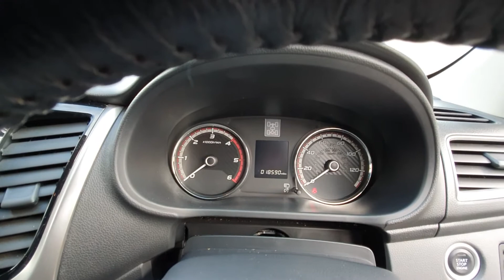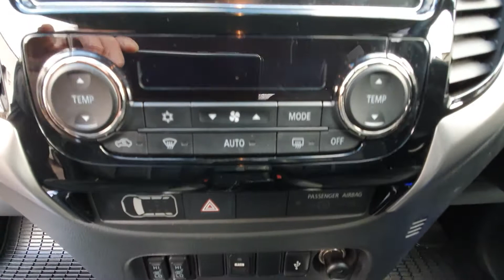2018 Mitsubishi L200 Pickup Interior and Exterior Video View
2018 Mitsubishi L200 Pickup, Interior and Exterior Video View